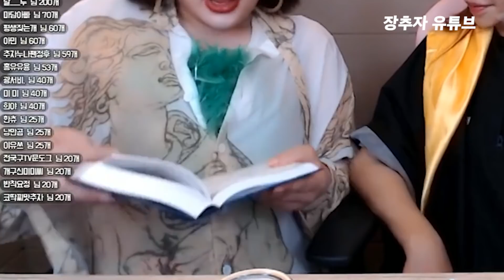랜덤으로 책 페이지 펼쳐서 함께 미션하기로 했는데..응?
영상 업로드 시간 : 오후 5시